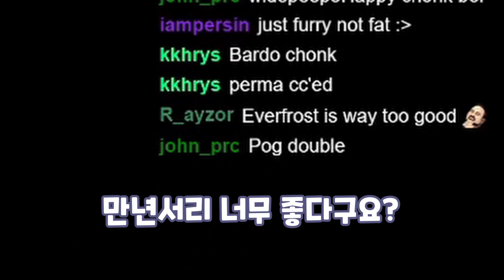EVERFROST BARD = NEW KOREAN BUILD!? [feviknight] S11 Grandmaster Bard Girl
& feviknight (subtitle work)